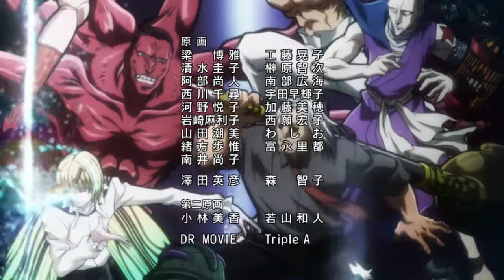Hunter x Hunter 131 Ending Scene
That part with Killua screaming and crying for Gon in the episode 131 give me goosebumps, by far it's one of my favorite episodes of all the anime I've seen, literally i cried a lot for Gon's face with the ending song.
And yes, i upload that video only for the Killua reaction and for the beginning of the song (with the piano melody).